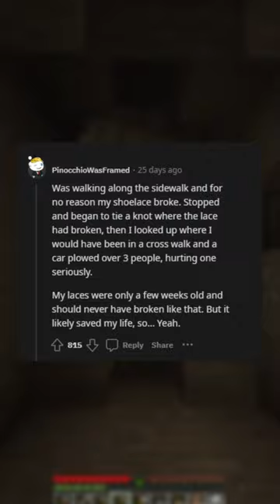He had a Guardian Aglet 👟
Your #1 spot for reddit stories, spooky reels and creepypastas.